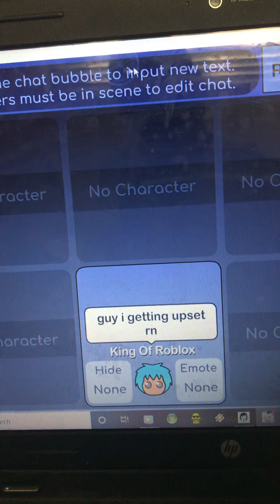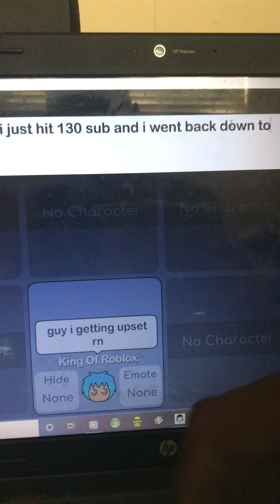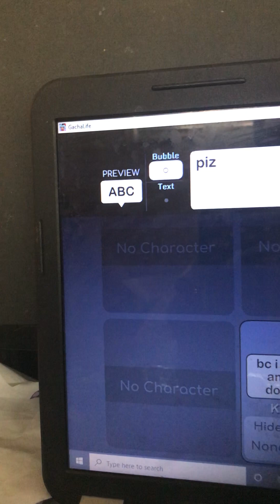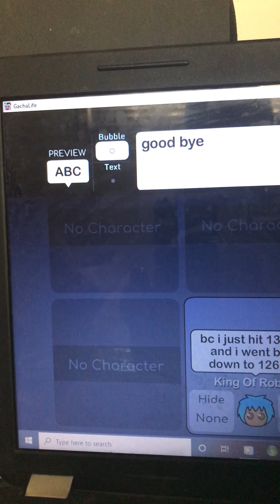￼a message from king of roblox